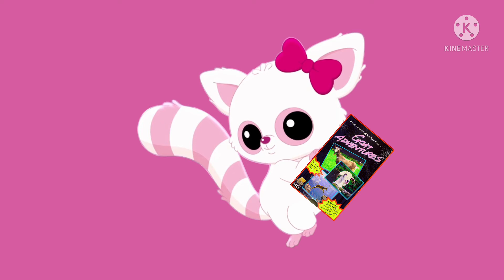The old cassette cartoons for kids